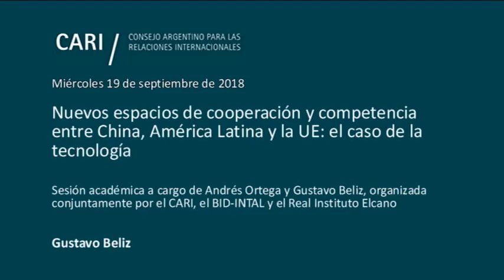2018-09-19 China, AL y UE: Espacios de cooperación y competencia en tecnología - G. BELIZ- PARTE 2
Nuevos espacios de cooperación y competencia entre China, América Latina y la UE: el caso de la tecnología

Sesión académica a cargo de Andrés Ortega y Gustavo Beliz, organizada conjuntamente por el CARI, el BID-INTAL y el Real Instituto Elcano

Andrés Ortega / Investigador Senior asociado del Real Instituto Elcano y Director del Observatorio de la las Ideas. Ha sido en dos ocasiones Director del Departamento de Análisis y Estudios del Gabinete de la Presidencia del Gobierno, y asesor del Ministro de Asuntos Exteriores. Ha tenido una larga carrera en periodismo como corresponsal y columnista de El País. Es también miembro del Consejo del European Council on Foreign Affairs y patrono de la Fundación Ortega-Marañón

Gustavo Beliz / Director del Instituto para la Integración de América Latina y el Caribe (INTAL) del Banco Interamericano de Desarrollo (BID). En Argentina fue Ministro del Interior, Ministro de Justicia, Seguridad y Derechos Humanos, Presidente del Instituto Nacional de la Administración Pública, Secretario de la Función Pública y Diputado de la Ciudad Autónoma de Buenos Aires, entre otros cargos relevantes. Es abogado (Universidad de Buenos Aires) y cursó estudios de posgrado en la London School of Economics (LSE)

Moderador: Eduardo Airaldi / Coordinador del Comité Asuntos Europeos de CARI